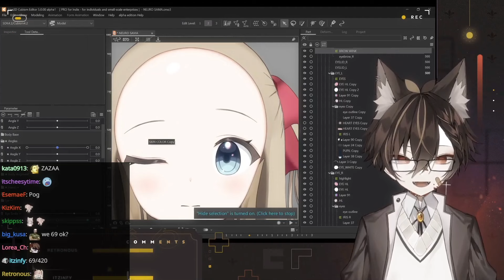Memories (Vedal AI Cover)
Well guys I can't believe Vedal came by to the studio in person and recorded this absolute banger for us. He loved the original edit so much he just had to do it with his own voice. I'd say it turned out even better than the original.